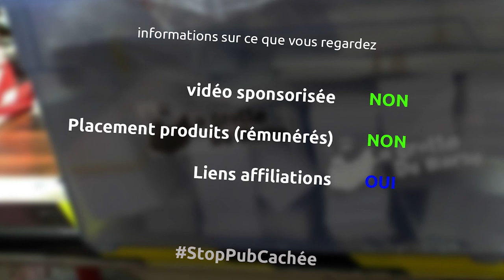restauration d'outils de bourellier pour le travail du cuir - ep 301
cette semaine, on essaye de restaurer un couteau demi lune (ou couteau à pied), un abat quart, une alène et un grosse pince pour le travail du cuir, filé par l'ami Fabrice, bourrelier et qui vont me permettre de travailler le cuir...

le matériel
papier de verre
lubrifiant métal
huile 3 en 1
perceuse à colonne leman
serre joint une main wolfcraft
scie à ruban leman
serre joint
perceuse ryobi
colle epoxy
blue tape
ponceuse stationnaire leman
aimant soudure
scie à métaux
gants nitrile
ponceuse excentrique ryobi
meuleuse aeg sans fil
disque meuleuse à lamelles
rape à bois
laine d'acier
colle cyano